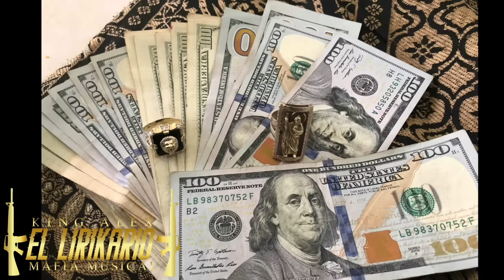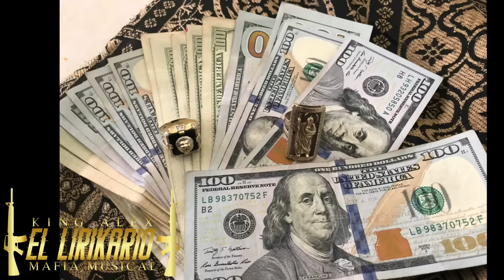EL CHEMA V1(BELIKA) 2019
*ATTENCION*

ALL OBJECTS USED IN THIS VIDEO ARE STRICLTY PROPS & ENTERTAINMENT PURPOSES ONLY DO NOT TRY THIS AT HOME.

ESTE VIDEO ESTÁ REALIZADO CON TODO EL PROFECIONALISMO ADECUADO, LOS HOMBRES QUE APARECEN SON ACTORLES, LAS ARMAS SON DE UTILERIA. TODA LA HISTORIA QUE APARESE EN EL VIDEO,EN SUS TOMAS SON FICTICIAS Y SIN FINES DE FOMENTAR VIOLENCIA EN LO MAS MINIMO. SOLO ES UN VIDEO QUE ASEMEJA ALO REAL, SOLO ES UN VIDEO MUSICAL.

EL CONTENIDO DE ESTE VIDEO INCLUYE IMAGENES DE VIOLENCIA EXPLICITA Y PUEDE HERIR LA SUSCEPTIBILIDAD DE ALGUNOS ESPECTADORES.

VEALO BAJO SU PROPIA RESPONSABILIDAD.